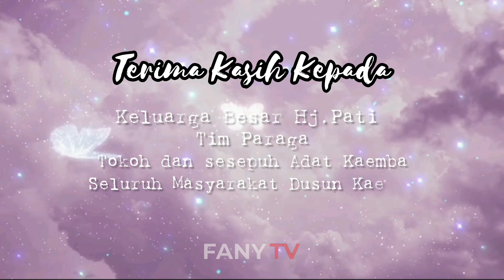PARAGA, ATRAKSI SENI PEMIKAT HATI ANAK RAJA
Dahulu seni ini dilakukan di kalangan bangsawan muda untuk memikat hati anak gadis sang raja.
Paraga dimainkan tidak untuk dipertandingkan, melainkan sebagai atraksi unjuk kebolehan saja. Paraga juga dimainkan secara beregu dengan jumlah anggota minimal enam orang.

Dalam paraga, bola rotan dipantul-pantulkan tidak hanya menggunakan kaki, tetapi juga kepala dan tangan. Keberadaan passapu, topi segitiga yang diberi lapisan kanji agar mampu menegak. Hal itu sangat membantu para pemain paraga saat melakukan olah bola dengan kepala.

Paraga pun dimainkan dalam berbagai formasi. Salah satunya, formasi menara yang terbentuk dari tumpukan para pemain.Paraga merupakan perpaduan unsur permainan, olahraga sekaligus kesenian tradisional, Ia selalu dimainkan dengan iringan musik yang terdiri dari gendang dan gong, juga calong-calong yakni alat musik yang terbuat dari bambu dan dimainkan dengan cara dipukul menggunakan potongan kayu agar para pemainnya tetap bersemangat.

Menjadi bagian yang wajib ditampilkan dalam event atau kegiatan. Paraga mencerminkan sifat kehidupan sehingga dalam konteksnya bermakna kehidupan;saling membantu, memberi, bekerjasama.

Tim_FANY TV